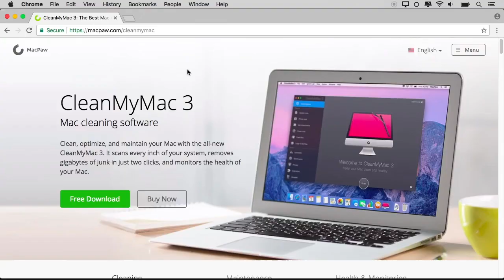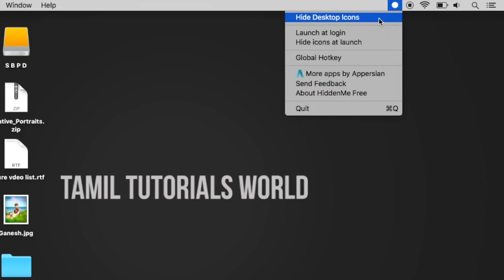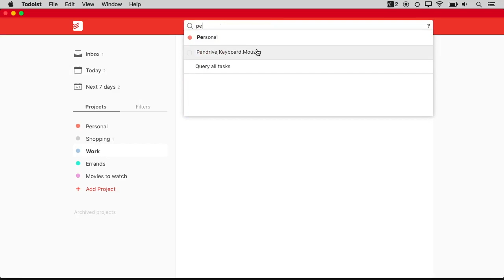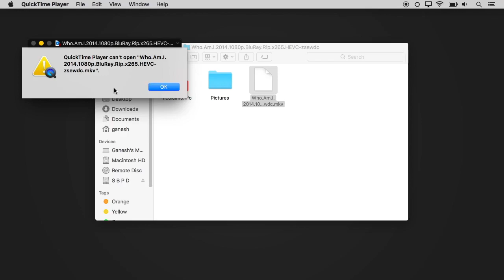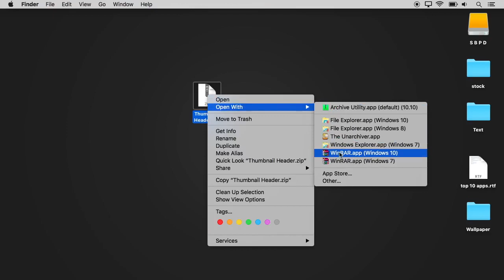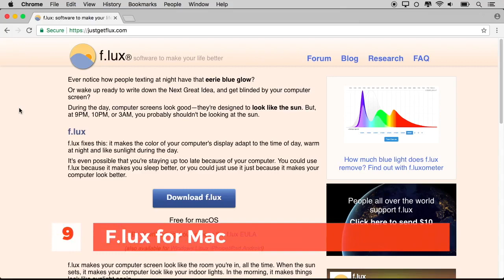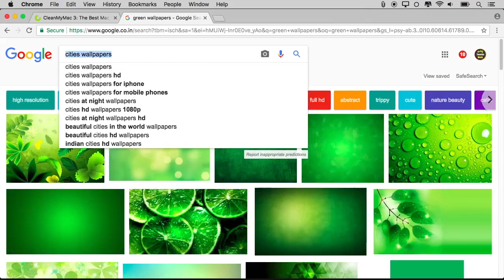Top 10 Must Have Apps for Mac Tamil Tutorials World_HD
இந்த வீடியோவில் Mac-ல் உள்ள  சிறந்த  Top 10 Apps for பற்றி பார்ப்போம்.